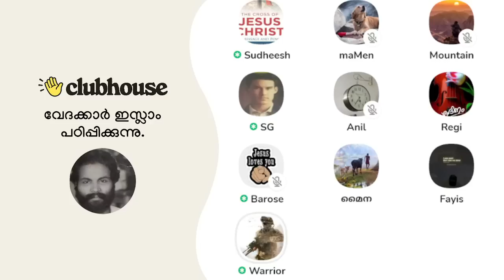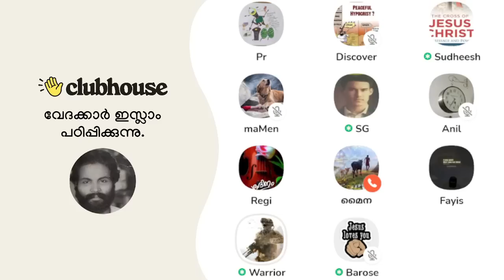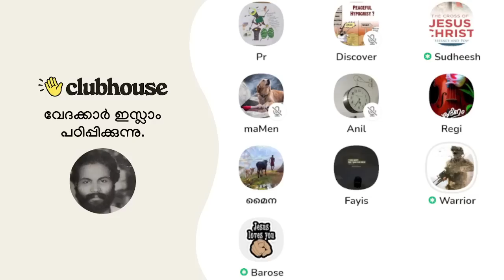പ്രവാചകൻ ചെയ്തതൊക്ക മാന്യതക്ക് നിരക്കുന്നതല്ല; തുറന്ന് സമ്മതിച്ച് ഇസ്ലാമിക സഹോദരൻ!!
പ്രവാചകൻ ചെയ്തതൊക്ക മാന്യതക്ക് നിരക്കുന്നതല്ല; തുറന്ന് സമ്മതിച്ച്  ഇസ്ലാമിക സഹോദരൻ!! Clubhouse Malayalam Discussion

► Speakers: Barose Baby, Warrior, AchanK